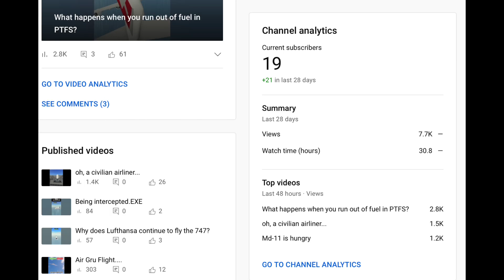Wow thank you so much